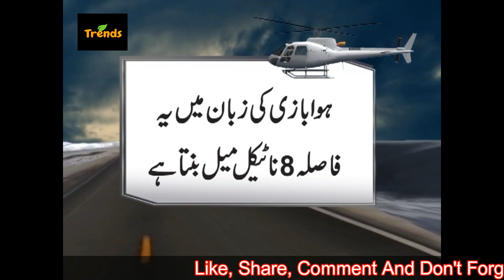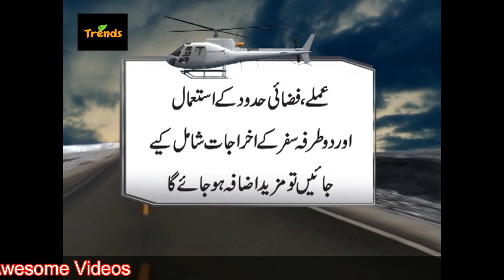Imran Khan’s Helicopter Journey Cost Rs 50 To 55 Per km